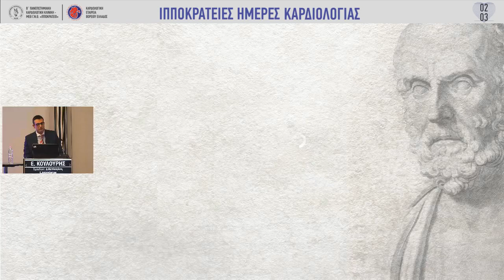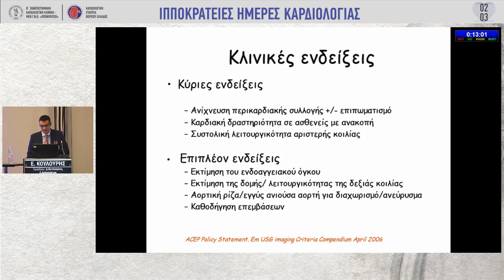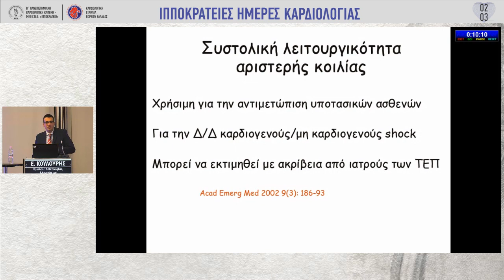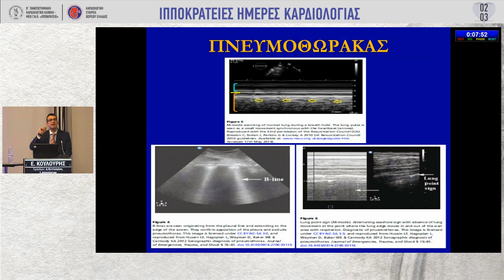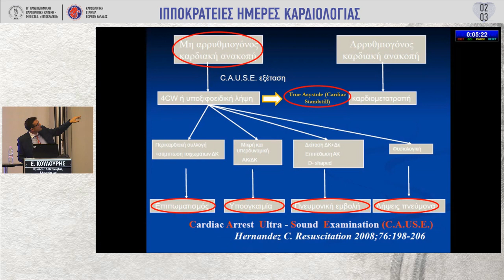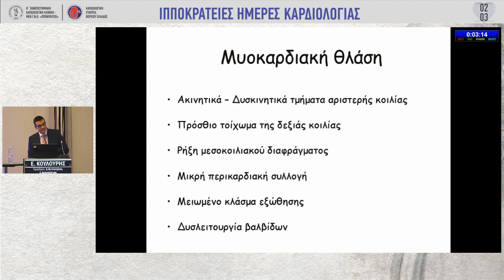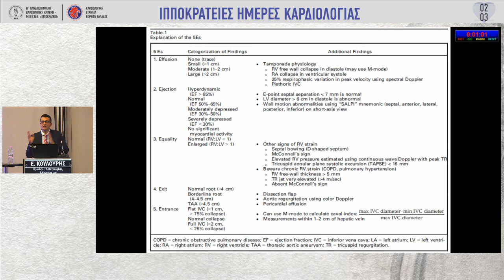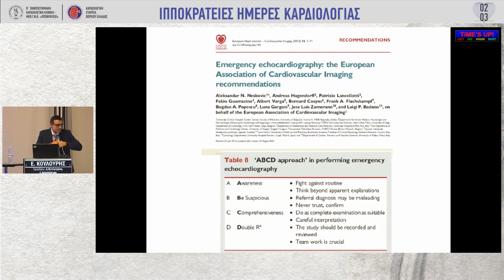youtube video #-Pe-_9QaEFg